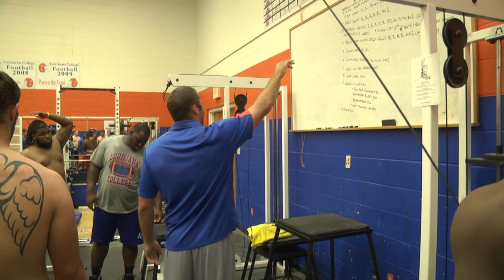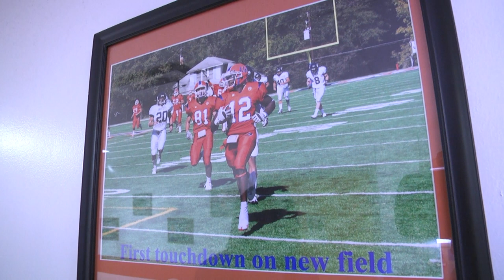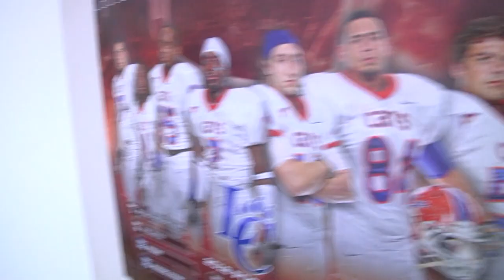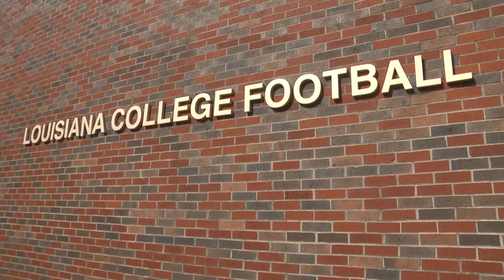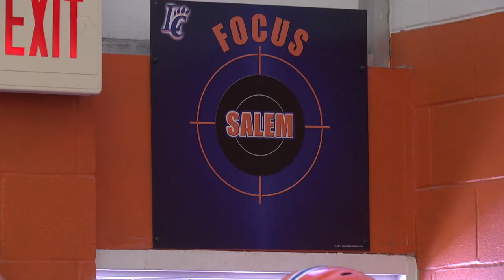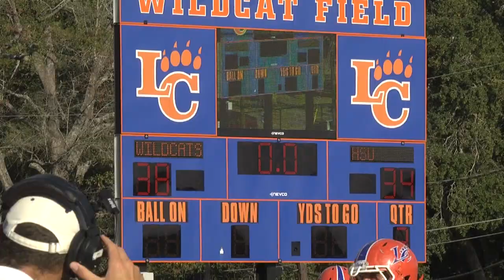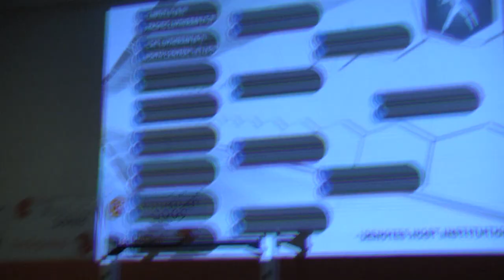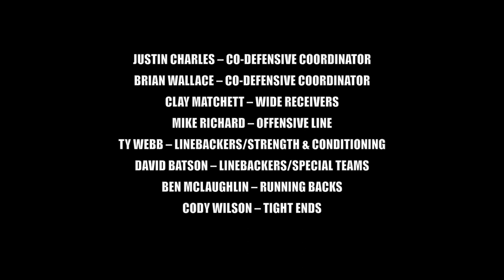Win Today - The story of the 2012 LC Wildcats Pt. 4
Win Today is the documentary story of the 2012 Louisiana College Wildcats football team. Coming into 2012, the LC program has never made the post-season in Div. III football despite four straight seasons of 7-3 records. In Part 4, and the final portion of the documentary, the Wildcats face Hardin-Simmons in a battle for their first-ever playoff berth.